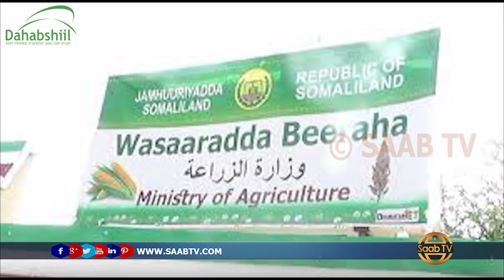Sanaag: Beeralayda Oo Baafinaysa Wasiirkii Wasaarada Beeraha